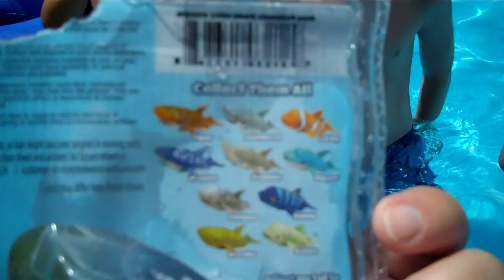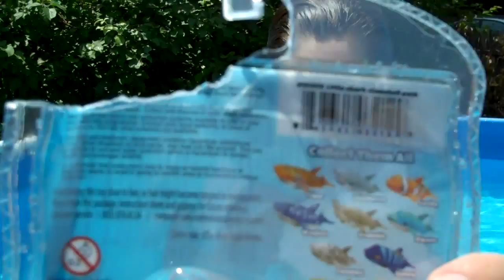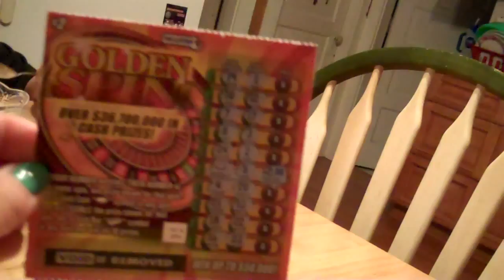Shark Chases Twins!!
The twins got a new, fun pool toy !
Another day of hospital appts.